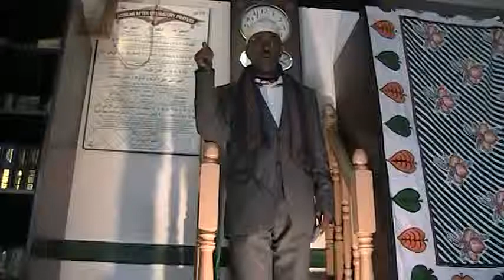Dr. Qasim Hersi Farah